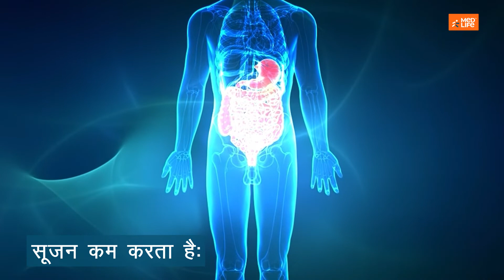सुबह-सुबह नींबू पानी पीने के फायदे | Benefits of Drinking Lemon Water in the Morning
सुबह में नींबू पानी के सेवन के कई फायदे हैं, जैसे पाचन सही करना, शरीर में जल की मात्रा संतुलित रखना इत्यादि।  इस वीडियो से आइये जानते हैं और लाभ इसको पीने के.